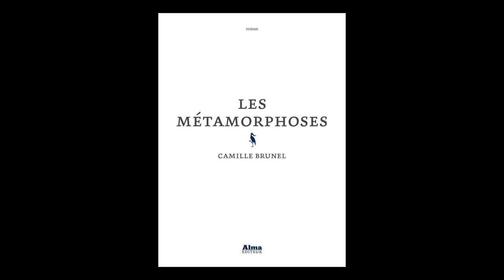Camille Brunel - Les métamorphoses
A l'occasion des "Correspondance de Manosque", Camille Brunel vous présente son ouvrage "Les métamorphoses" aux éditions Alma. Rentrée littéraire automne 2020.